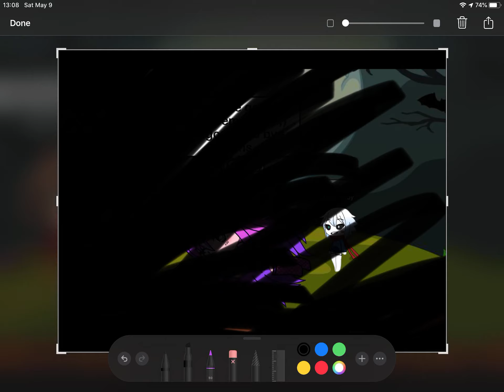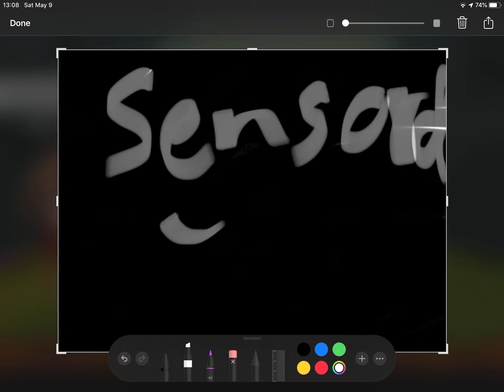Having secks with sans and ribbon (PROOF THEIR BOTH MINE)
I had secks with them after this ;) their so seck c they fucked me so hard